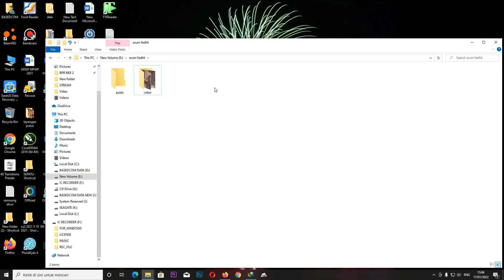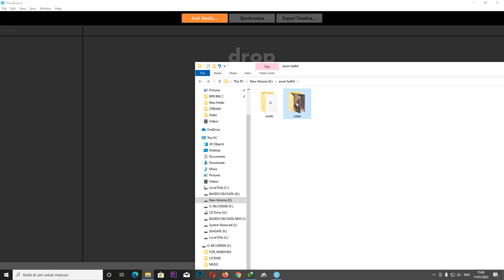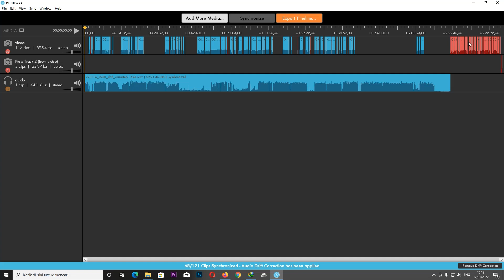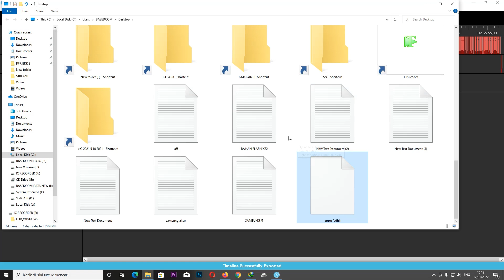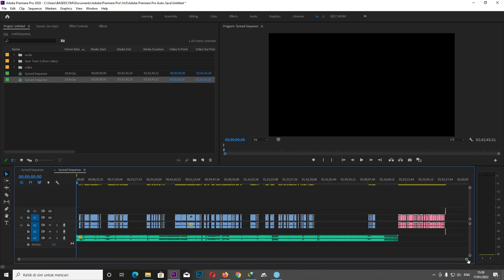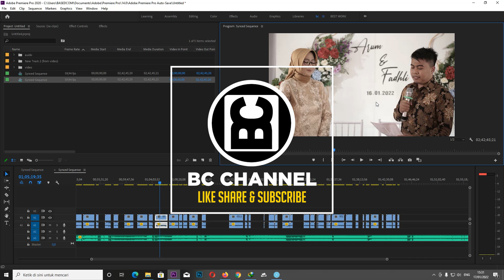Cara Sinkronisasi Audio dan Video dengan Plural Eyes 4 untuk Adobe Premiere PRO CC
sinkronisasi audio dan video adobe premiere
Cara Sinkronisasi Audio dan Video Secara Otomatis - tutorial adobe premiere
Cara Sinkronisasi Audio dan Video Otomatis di Adobe Premiere Pro CC 2019
Cara Menggabungkan Audio dan Video Terpisah di Adobe Premiere Pro CC - Synchronize